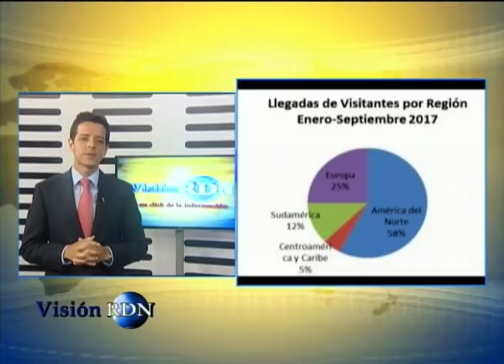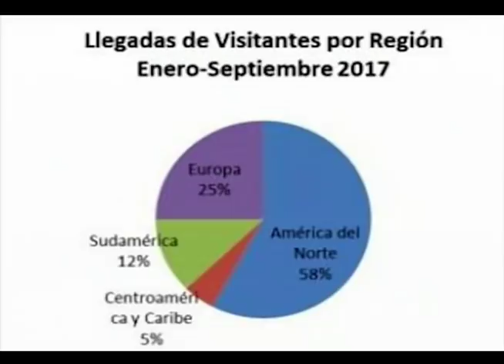Alcalde de SDE Alfredo Martinez EL CAÑERO habla de sus obras y las del Presidente Danilo Medina